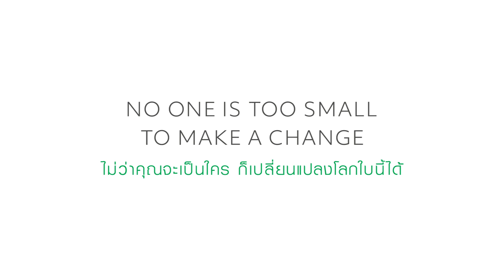กิจกรรม "เปลี่ยนก่อนไม่รอแล้วนะ" โดย C.P.Group ร่วมกับ ENVIRONMAN และ อัด อวัช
🌎 ได้เวลามาร่วมสร้างความเปลี่ยนแปลงไปด้วยกันกับ C.P.Group และ ENVIRONMAN และ อัด อวัช ชวนเพื่อนๆ มาร่วมสนุกกับกิจกรรมเปลี่ยนโลก เพียงถ่ายวิดีโอหรือรูปภาพการแยกขยะพลาสติกสุดครีเอทในแบบของคุณ รีบส่งกันเข้ามาเลยย!!
😉 ผู้โชคดี 30 คน ที่โพสต์ได้โดนใจที่สุด ได้รับสิทธิ์ไปร่วมกิจกรรม “เปลี่ยนก่อน ไม่รอแล้วนะ” กับอัด อวัช และ ENVIRONMAN ที่ จ.สมุทรสาคร ในวันที่ 11 ก.ค.นี้ เราจะพาไปล่องเรือเที่ยวป่าชายเลน ร่วมภารกิจเก็บขยะช่วยโลก และไปเรียนรู้นวัตกรรมเพื่อความยั่งยืน... พร้อมรับเสื้อรักษ์โลก “No one is too small to make a change” สุดพิเศษรีไซเคิลจากขวดพลาสติก
📍 ร่วมสนุกได้ตั้งแต่วันนี้ถึง 2 ก.ค. 63
ติดตามรายละเอียดกติกาและส่งผลงานได้ที่นี่ คลิกเลย!!